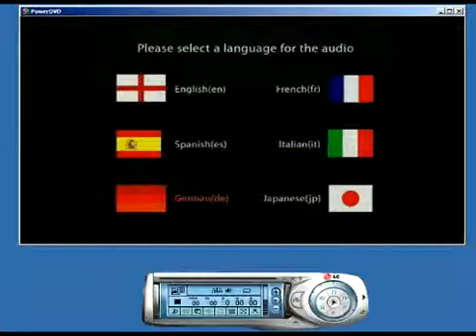Historic Scotland multi-language DVD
Historic Scotland, an executive agency of the Scottish Government, required Matinee to produce a DVD for the Urquhart Castle cinema room.  The DVD had to be specially created with up to 3 subtitle and 3 audio streams running simultaneously in different languages. This clips demonstrates a small section of the video in a variety of languages.
for Translation, Voice Over, Subtitling and Video Production services, based in Reading, Berkshire, UK.